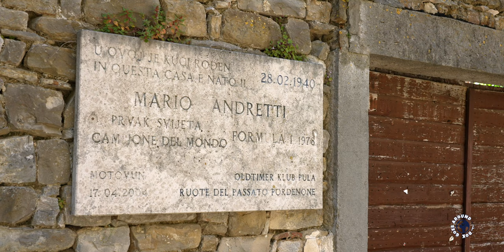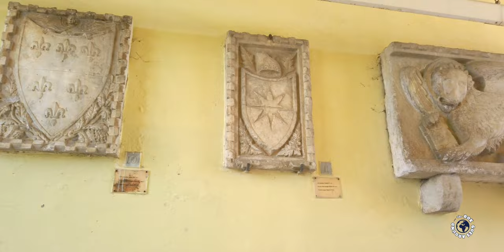Magic Of Istria - MOTOVUN, Croatia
Magic Of Istria - MOTOVUN, Croatia - Croatia Holiday. Istrien Kroatien. Motovun, also known as Montona in Italian, is a captivating hilltop town and a symbol of the Istrian interior. Motovun has rich history and is one of the best preserved medieval towns. Motovun is still encircled by completely preserved inner town walls from the 13th 14th centuries, that you can walk on, and they offer amazing views over beautiful tuscan-like souroundings. Motovun is also a capital of truffles, expensive underground mushrooms with distinctive flavour and smell. Legend says that Motovun is also home of a friendly giant named Big Joe. With incredible history and legends Motovun is truly a magical place in the middle of Istria.

If you have any questions about Motovun, just leave them in the comment section. Also share your thoughts, your ideas and your experience about Motovun.